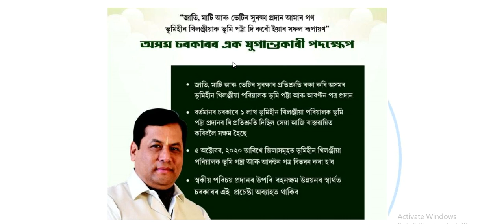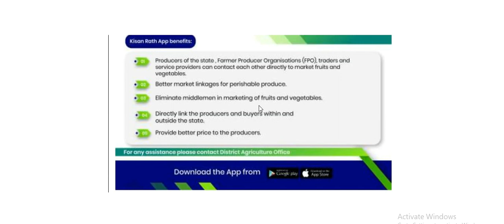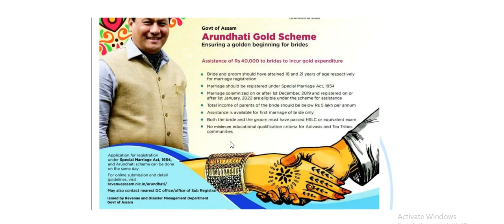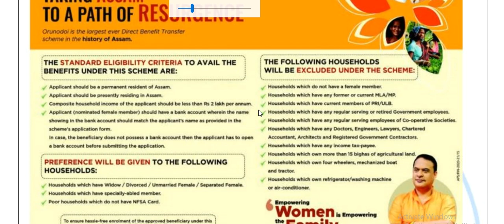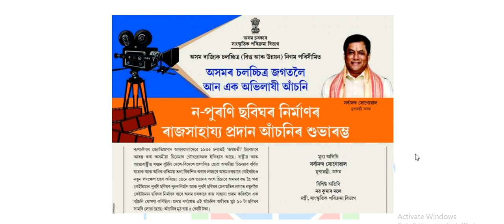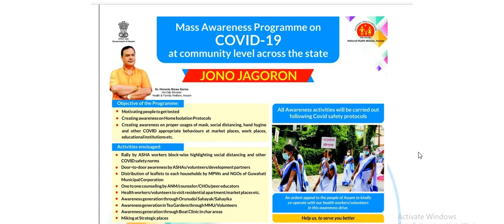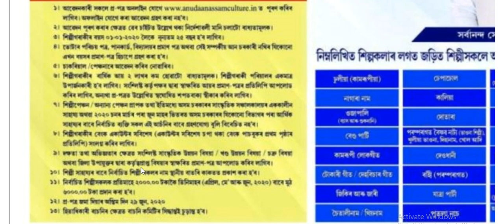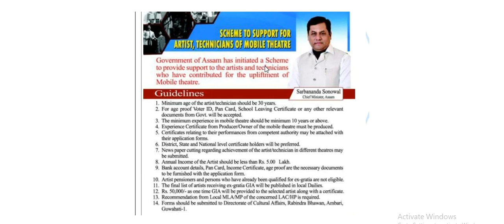ALL ASSAM GOVERNMENT SCHEME 2020 FOR APSC EXAM LAST PART😊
ALL ASSAM GOVERNMENT SCHEME FOR APSC EXAM LAST PART
playlist link for other parts